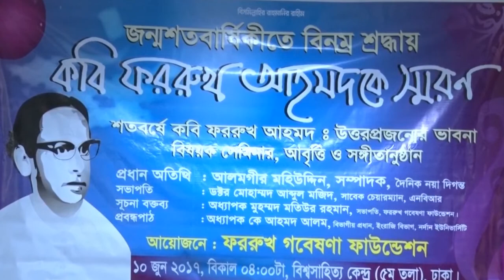কবি ফররুখ আহমদ ও আধুনিক বাংলা সাহিত্য। আহমদ বাসির। জন্ম শত বার্ষিকী উদ্যাপন